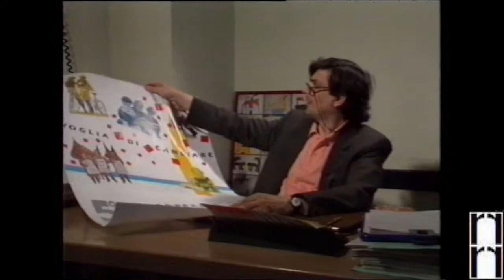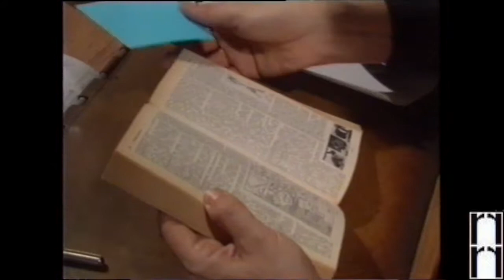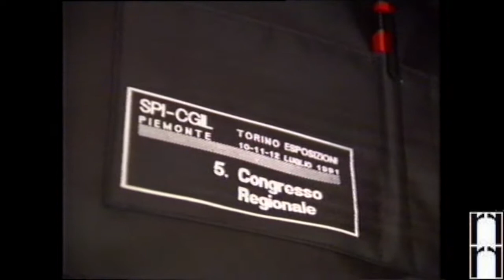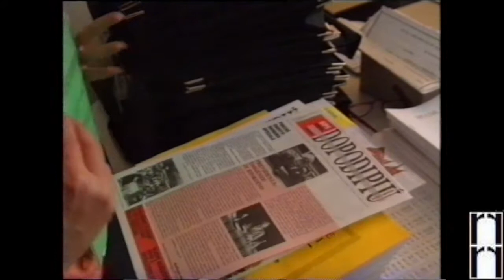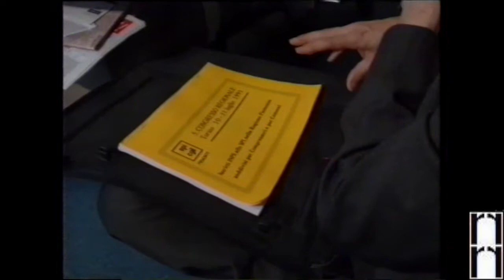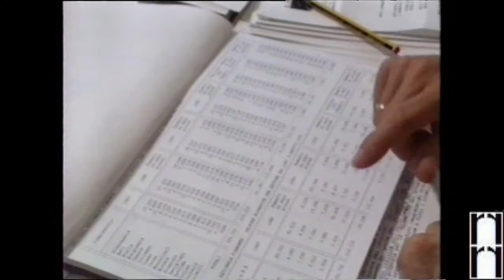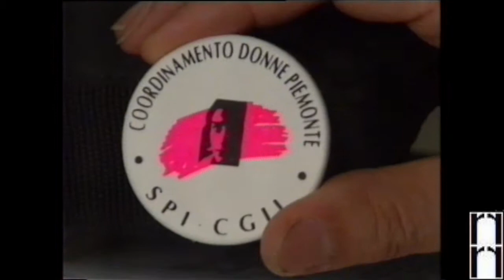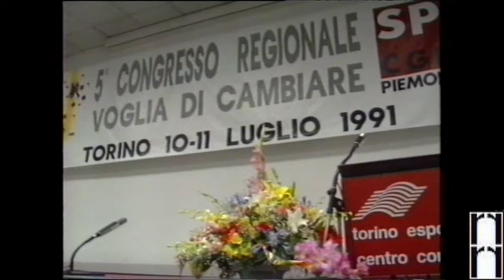DOPODIPIU' - serie 1°- punt. 13 - 17/7/1991 - Video magazine del Sindacato Pensionati CGIL Piemonte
Perchè “DOPODIPIU”? DOPO l‘attività lavorativa e raggiunta la pensione, la vita -finalmente!- può essere vissuta DIPIU’.
In Europa negli anni 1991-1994 “DOPODIPIU” fu la prima trasmissione televisiva a diffusione nazionale realizzata da un Sindacato. Voluta e prodotta dal Sindacato Pensionati Italiani della CGIL Piemonte, nella stagione 1991 – 1992 fu messo in onda un primo ciclo di 35 Puntate a cadenza settimanale nel periodo autunno-inverno-primavera (poi i pensionati vanno in vacanza!).
La trasmissione andò in onda sulle reti “Primantenna”, “Videonord”, “Supersix” il mercoledì dalle ore 12,30 alle 13. Ebbe una audience di 180.000 telespettatori, con 0,19 % di share.
Ai “nuovi” pensionati il programma “suggerisce”: mantenersi aggiornati sulle vicende sindacali; uscire per vedere spettacoli e mostre; non dimenticare gli eventi della vita propria e del Paese; fare ginnastica e prevenzione sanitaria; rapportarsi coi nipotini e aver cura di qualche animale e piante; leggere e ascoltare musica; aggiornarsi sui propri diritti; viaggiare… Insomma: non chiudersi nella nostalgia e curiosare oltre l’oggi. Di un certo interesse l’originalità degli inserti pubblicitari. Il sorriso che dà il “Benvenuto!” nella sigla di testa è di Federica.
Successivamente “DOPODIPIU’” venne assunta dal Sindacato Nazionale Pensionati Italiani e dal loro mensile “Liberetà”. Questo secondo ciclo di 13 puntate (autunno – inverno 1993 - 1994) andò in onda sulla rete “Cinquestelle” il sabato dalle 12,30 alle 13. La nuova committenza coinvolse in modo diretto le strutture nazionali di Sind. Pensionati, Patronato INCA, Redaz. “Liberetà”, Confed. CGIL, con interventi settimanali. Si tentò inoltre il coinvolgimento del Sind. Pensionati di ogni Regione con reportage di loro produzione.
L’esperienza “DOPODIPIU’” terminò il 12 marzo 1994.
Ideata e diretta da Gianni Gili, entrambi i cicli furono realizzati con la stessa équipe praticando una organizzazione del lavoro di tipo collettivo indipendentemente dalle singole specializzazioni (Nucleo Ideativo Produttivo).